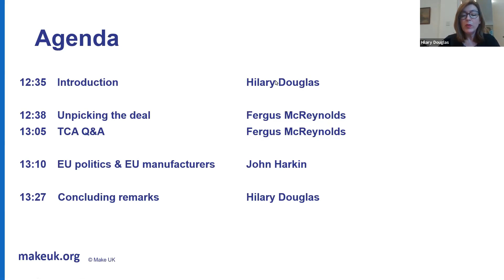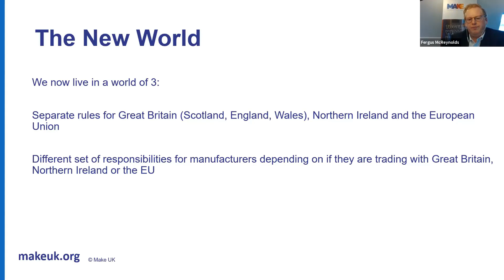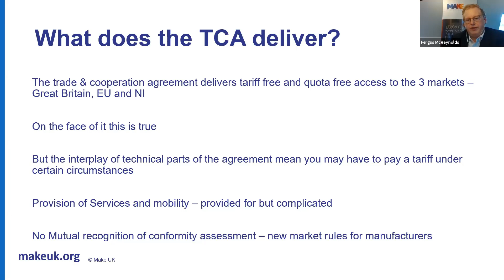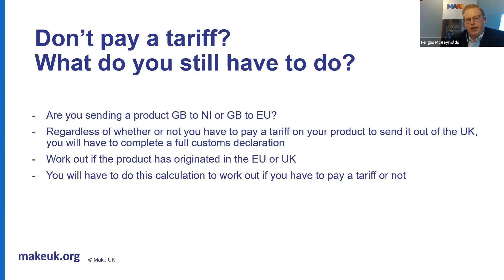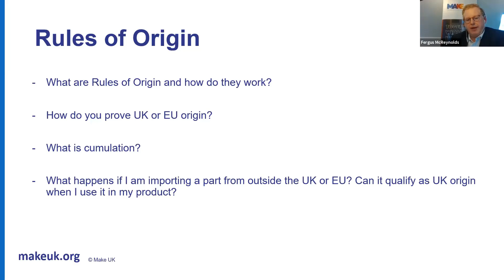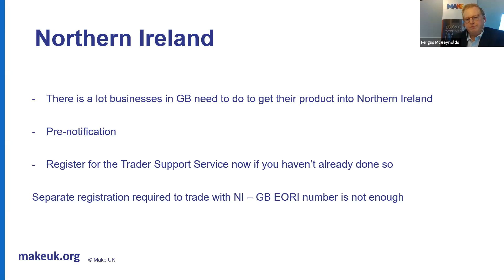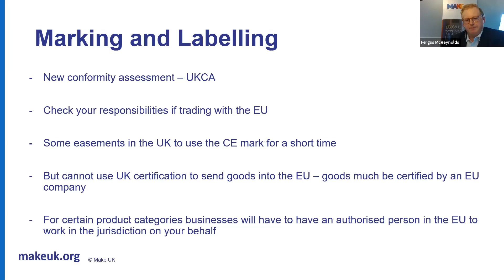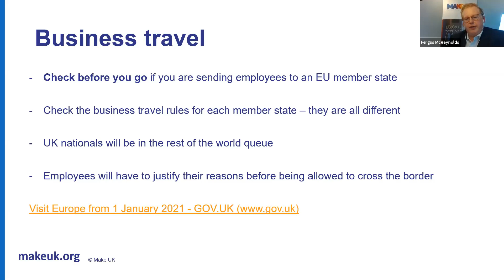Virtual Roadshow 18/02/2021 The New EU Trade Deal: What it means for manufacturers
Make UK expert Fergus McReynolds unpicks what the deal with the EU means for those in UK manufacturing.